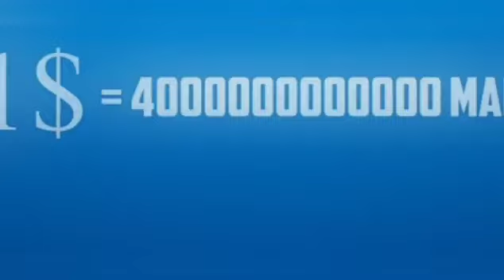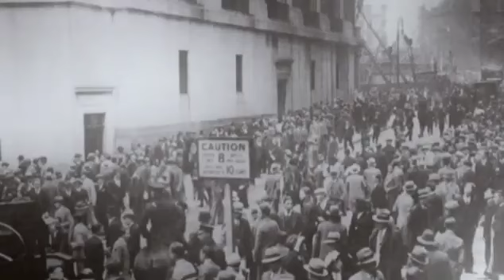Adolf Hitler Biography in Hindi | Life History | Documentary |Dictatorship| World War 2 | Syed Waqar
Adolf Hitler was a German politician and leader of the Nazi Party. He rose to power as Chancellor of Germany in 1933 and later Führer in 1934. During his dictatorship from 1933 to 1945, he initiated World War II in Europe by invading Poland in September 1939. He was closely involved in military operations throughout the war and was central to the perpetration of the Holocaust.

Hitler was born in Austria in 1889 and moved to Germany in 1913. He served in the German army during World War I and was injured several times. After the war, he joined the German Workers' Party (DAP), which later became the Nazi Party. He quickly rose through the ranks of the party, and by 1923, he had become the leader.

Hitler's ideology, as outlined in his book "Mein Kampf," was based on the belief that the German people were a superior "Aryan" race and that other races, particularly Jews, were inferior. He also believed in the concept of Lebensraum, or "living space," which he interpreted to mean that Germany needed to expand its territory to provide room for its growing population.

In 1933, Hitler was appointed Chancellor of Germany by President Paul von Hindenburg. He used his new position to gain control of the government, and in 1934, he became Führer, or absolute dictator of Germany.

Under Hitler's leadership, Germany quickly re-armed, annexed Austria and portions of Czechoslovakia, and began a massive persecution of Jews and other minority groups. In 1939, Hitler invaded Poland, which prompted Great Britain and France to declare war on Germany, starting World War II.

Hitler's aggressive foreign policies and persecution of minorities ultimately led to the deaths of millions of people, including six million Jews in the Holocaust. The war also resulted in the deaths of an estimated 50 million people in total.

As the war turned against Germany, Hitler committed suicide in his bunker in April 1945, as the Soviet Army closed in on Berlin.

Hitler quotes